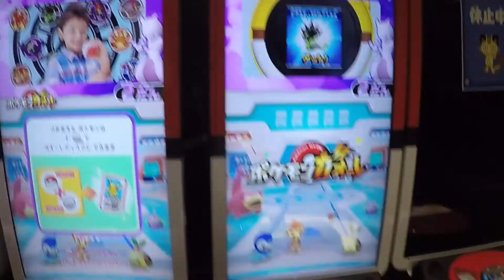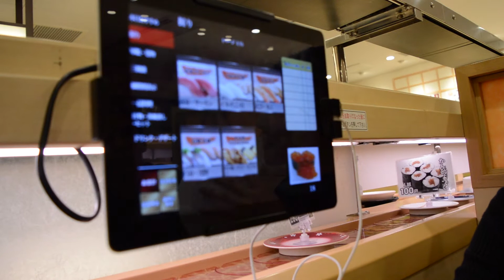ONE DAY IN TOKYO - Seiso-ji Temple, Sumida River, Tokyo Skytree, Solamachi Mall and Odaiba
Seiso-ji Temple, Sumida River, Tokyo Skytree, Solamachi Mall and Odaiba  some of the plACES WE VISIT inn one DAY. Don’t forget guys, if you like this video please “Like” and “Share” it with your friends to show your support - it really helps us out!! If there’s something you’d like to see us discuss on our videos, tweet us about it, send us a message on Facebook or gmail and remember to subscribe to our channel thank you.

 THANK FOR OUR FRIEND KEI NARA SHE IS FROM JAPAN AND IS AN AMAZING FRIEND WE HOPE THAT WE CAN SEE AECH OTHER IN THE FUTURE AND WE LOVE YOU AND MISS YOU I HOPE YOU LIKED THE VIDEO :) THIS IS FOR YOU.

To contribute to this video click the link here

Keep up to date with Live to Like

If you like the music please follow this links for more music like this: